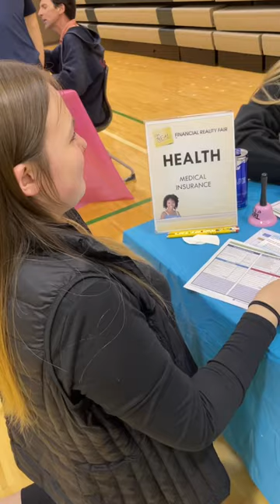Reality Fair - Haines High School